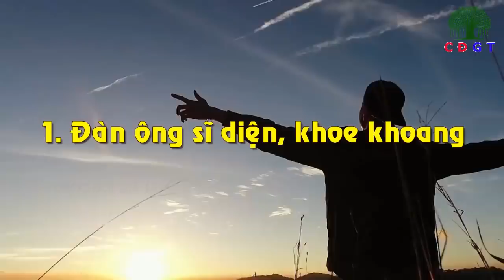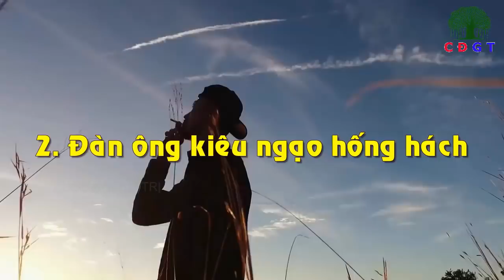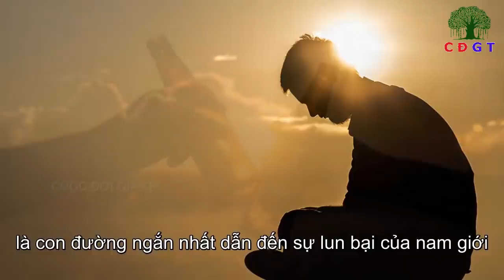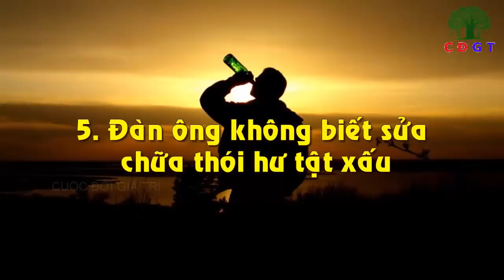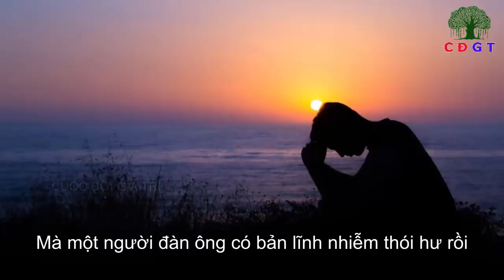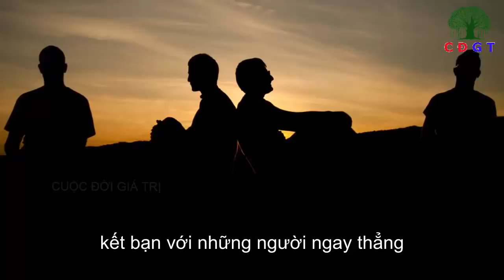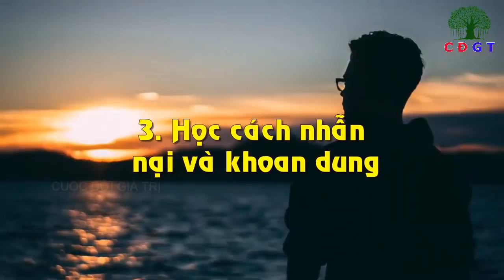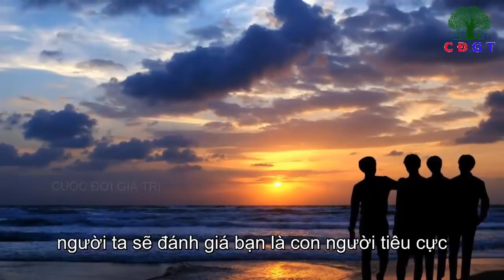Đàn Ông Có 5 Tính Này Cả Đời Lụn Bại Không Khá Lên Được